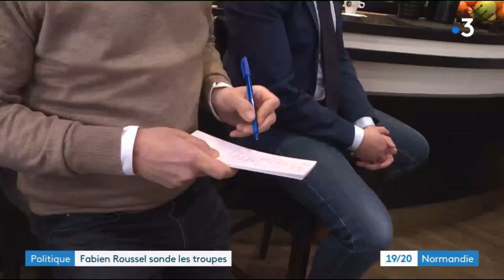Retour sur le déplacement de Fabien Roussel en Seine Maritime. s